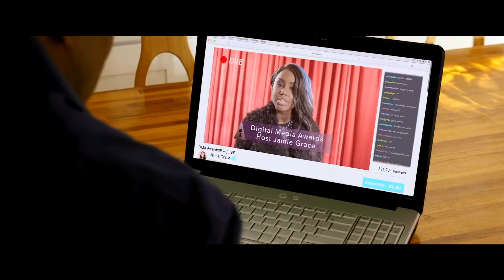Selfie Dad | Beyond the vision | Promo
Selfie Dad, a former stand-up comic in a mid-life crisis reconnecting with his family.  The movie focuses on the power of faith through humor.  Shalom World brings to you “Behind the Scenes” of this light-hearted family film through 'Beyond the Vision.'